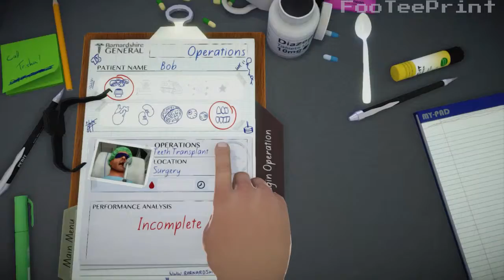Good Thing You're Out Cold - Surgeon Simulator 2014 Part Six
A FooTeePrint Play Through Of Surgeon Simulator 2014

There Is Still Preforming The Same Surgeries In A Hall Way, As An EMT In The Back Of A Ambulance, In Space Saving Some Spaceman And Finally A Bonus Mode Where We Heal A Real Live ET